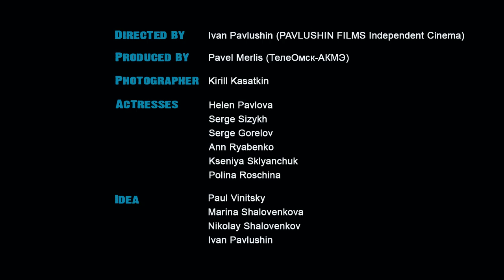PAUL VINITSKY 2011: THE CULMINATION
Paul Vinitsky is proud to present you the third chapter of...
on monday the 22nd for the final of this big history called 'INVINCIBLE'

Film director: Ivan Pavlushin (PAVLUSHIN FILMS)